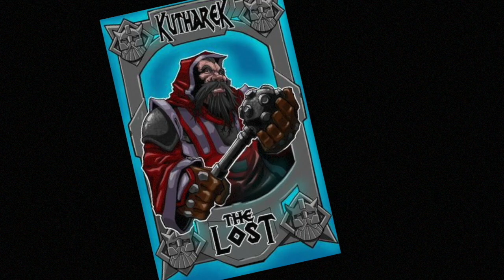Authors and Dragons Ep.41- Guest DM Misty Massey Part 2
Misty returns! Was Silas really right? If so, what does that mean for the universe? Hold me, I'm scared...